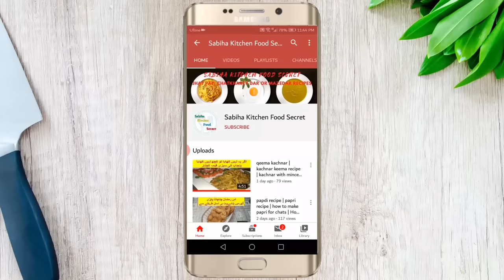Eid Special Chicken White Creamy Karahi | Eid Recipe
Sabiha Kitchen Food Secret
Hello Friends today i am going to share the mouthwatering recipe which your eid and special events memorable for long. So watch the video without skipping the video.

Ingredients:

1 Cup Oil
1 Kg Chicken
2 Choti/Hari Elachi (Green Cardamom)
1 inch Darchini Piece (Cinnamon Stick)
1 Tbs Adarak Lehsan Paste (Ginger Garlic Paste)
3-4 Small Size Pyaz (Onion ) (Grinder and Soaked Water)
1 Tbs Sabut Zeera (Cumin Seeds) + 1 Tbs Sabut Dhania (Coriander) (Roosted)
1 Tbs  Safed Mirch Powder (White Peppercorns Powder)
1 Tbs Kali Mirch Powder (Black Peppercorns Powder)
1 Cup Dahi (Yogart)
½ Tbs Namak (Salt)
6 Hari Mirch Crushed (Green Chili)
1 Tbs  Safed Mirch Powder (White Peppercorns Powder)
½ tsp Namak (Salt)
1 Cup Fresh Cream
Hari Mirch + Hara Dhania for garnishing